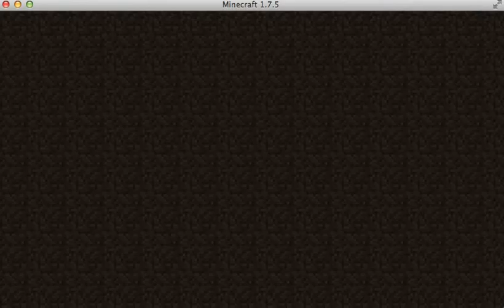MInecraft Hungergames #2 2 cocky